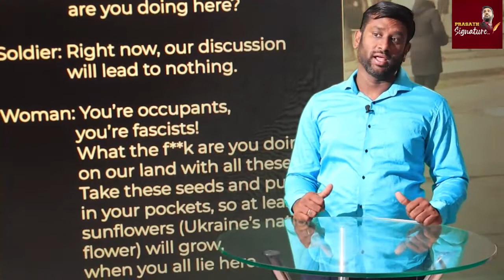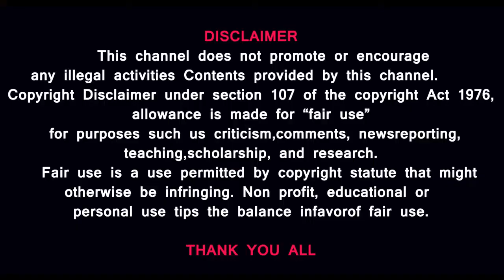பூனை புலியாக மாறிய கதை|UKRAINE ATTACKS RUSSIA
உக்ரைன் அதிபரின் துணிச்சல்